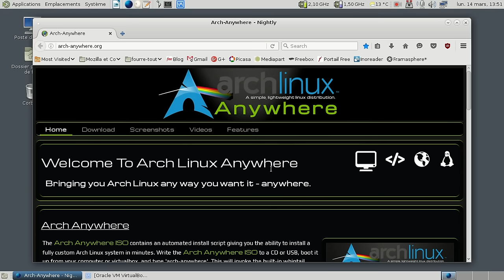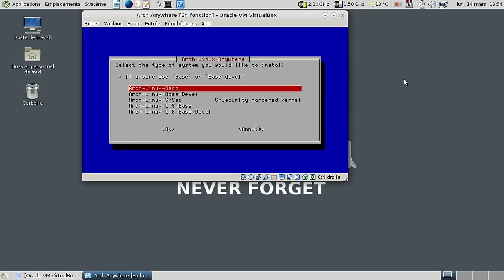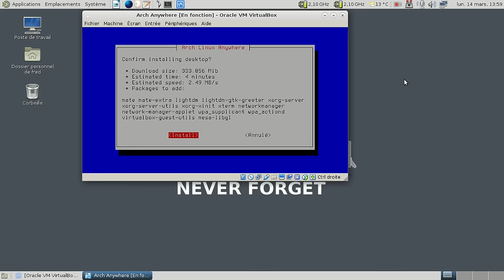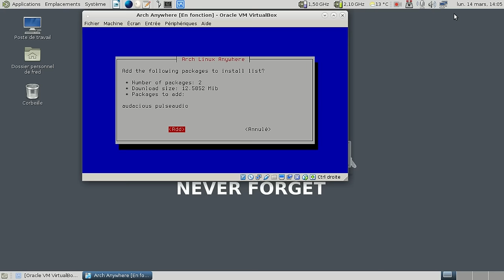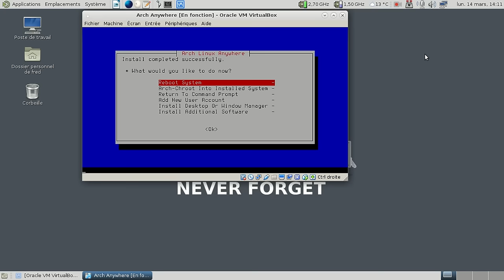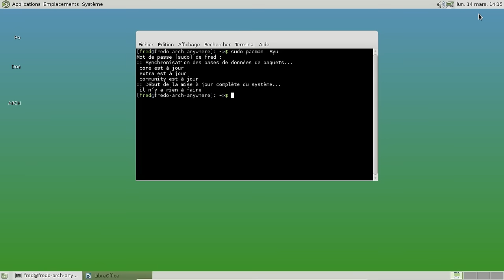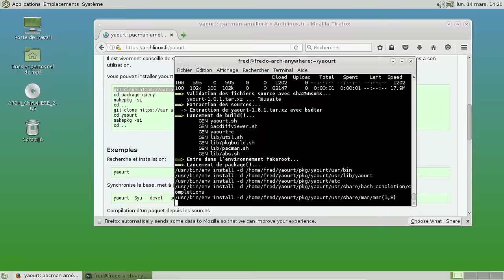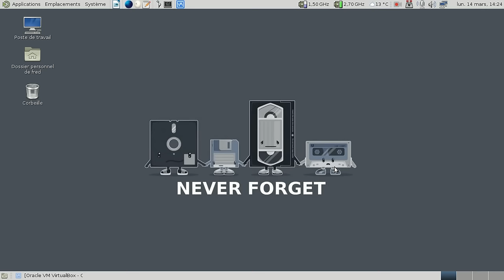ArchAnywhere 2.1.5 en action.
Une vidéo d'utilisation de l'installateur ArchAnywhere 2.1.5.

Corrections :

1) 0:33 : il faut bien entendu comprendre le mois de mars, pas mai !
2) 31:50 : je m'étais trompé au niveau des réglages dans VirtualBox... Comme d'habitude ! :(